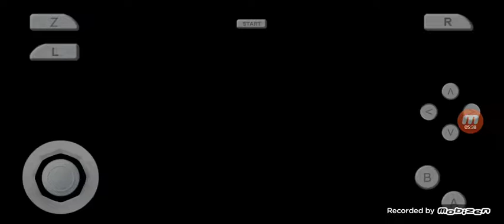Jogando Diddy kong racing 3: modo espelho 🤔 ?